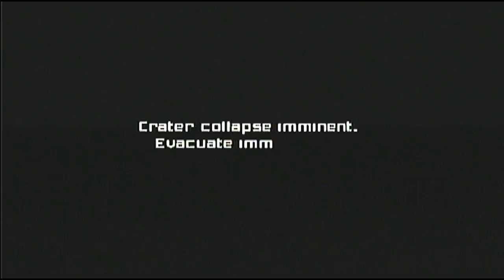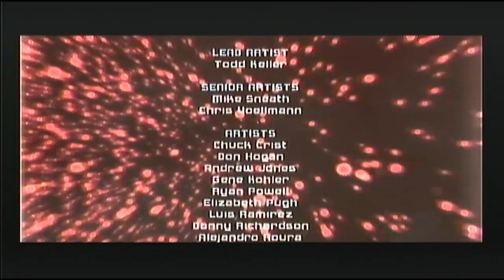Metroid Prime: ALL Bosses (Hard Mode)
Taking a break from XD Gale of Darkness to upload a video I've had waiting for over three months. Metroid Prime boss rush. Hard Mode.

Also a little side note.This is actually my first time playing Metroid Prime on hard mode, so I had no idea how much life each of the bosses had, and I nearly died once or twice during the test video for the final boss. Never before have I come close to dying in this game until then. So color me surprised